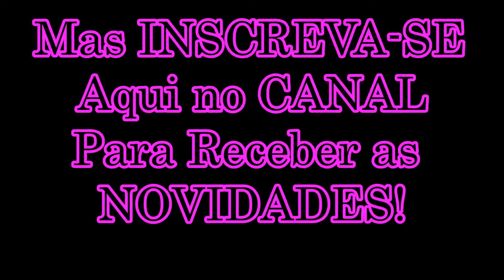Vlog: Fim de Semana + Praia + Casamento + Loucuras enfim!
*Coisinhas Importantes!

*Não esqueça de Se Inscrever aqui no Canal, Avaliar o vídeo e de  comentar pois é muito importante.

shelyyssouza

*O canal e blog, foram criados para acrescentar mais conhecimentos sobre o universo feminino e o que fazer para vida se tornar mais leve!
Aproveite cada segundo!